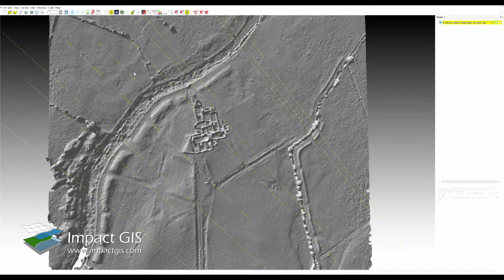Ross Errilly Friary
Demonstrating the use of a Drone / UAV survey for the identification of potential archaeological features through adjusting the angle of light on a 3D surface.